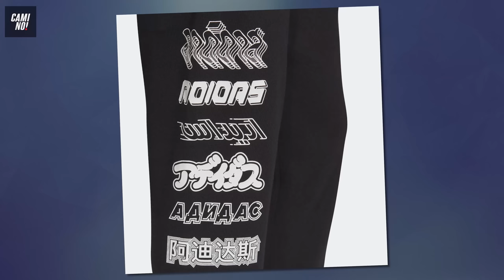SÉLECTION PROMO : -25% MINIMUM CHEZ ADIDAS, NIKE & REEBOK 😱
⚠️⚠️⚠️GIGA PROMO⚠️⚠️⚠️

*NIKE :* -30% EN PLUS SUR QUASIMENT TOUT LE SITE MÊME LES PROMOS ! *CODE : NIKE30*

*ADIDAS :* -30% EN PLUS SUR TOUT LE SITE MÊME LES PROMOS ! *CODE : SHOP30*

*REEBOK :* -30% SUR LES NOUVEAUTÉS ET -25% EN PLUS SUR LES PROMOS ! *CODE : AMAYZING*

*LIENS SELECTION :*

TOP 10 PRODUITS EN PROMO :

1. Bob Nike ACG à 28€ au lieu de 40€

2. Nike Air Zoom Spiridon Caged 2 OG Red à 98€ au lieu de 140€

3. Short Nike Sportswear Tissé à 21€ au lieu de 30€ (Plusieurs coloris)

4. Short Nike Sportswear Tissé "3D" à 28€ au lieu de 40€ (Plusieurs coloris)

5. Tee-shirt Nike x A. Savage à 21€ au lieu de 30€

6. Nike Air Max Plus 3 TN3 "Triple-White" à 126€ au lieu de 180€

7. Adidas Temper Run Pastel "Pride" à 49€ au lieu de 140€

8. Adidas Yung 1 "Cloud White" à 84€ au lieu de 120€

9. Tee-shirt Adidas Paris Logo à 21€ au lieu de 30€

10. Hoodie Adidas Pinwheel Bleu à 46€ au lieu de 65€ jpg

Sélection de l'équipe

**KEUSMO :**
REEBOK - COUPE VENT - 55.96€ au lieu de 79.95€

REEBOK - PANTALON DE SURVÊTEMENT CLASSICS - 34.10€ au lieu de  45.47€

REEBOK - T-SHIRT CLASSICS TRAIL - 18.95€ au lieu de  24.47€

REEBOK - INSTAPUMP FURY BOOST 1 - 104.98€ au lieu de 139,97€

**MIKE :**
NIKE - BLAZER MID VINTAGE 77' à 70€ au lieu de 100€

NIKE - MAILLOT DE BASEBALL KOREA 48.99€ au lieu de 70€

NIKE - PANTALON TECH PACK 70€ au lieu de 100€

**ELSSY :**

ADIDAS - SL 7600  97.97€ au lieu de 139,95€

ADIDAS - PANTALON COUCH  48.97€ au lieu de 69.95€

ADIDAS - SWEAT À CAPUCHE CORE 27,97€ au lieu de 40€

**MONROE**

NIKE
Survêtements Nike Tennis Court à 126€ au lieu de 180€ :

Nike Blazer Mid '77 "Sail" à 70€ au lieu de 100€

adidas

Reebok

Reebok Daytona DMX II "Triple White" ou "Triple Black" à 63€ au lieu de 120€ :